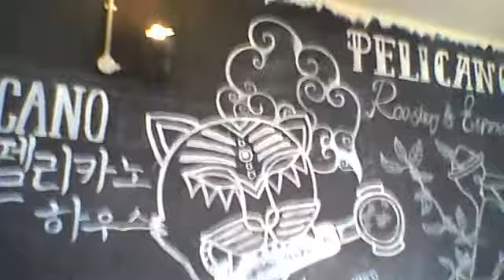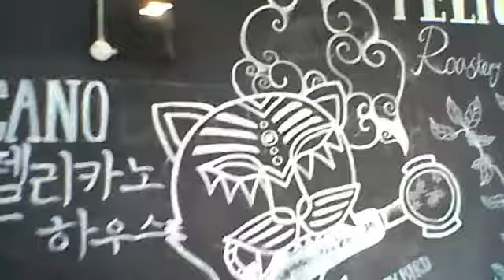Pelicano cafe, Brighton - intermittent fasting talk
Upstairs at this unusual quirky cafe on Sydney Street, after 6pm.
The day I was there was the Thursday before Pride weekend so don’t know if that made it busier. I certainly saw a load of same sex couples in Waitrose the next day cosying up in the chiller cabinets excited for their weekend breaks or festitivies! Love dat. ❀
2:15: There were no desk seats in front of the more interesting chalk board, only the sofa which I tried but then I was too low, quite awkward.
2:20 Uninspired because I'd already spent about an hour in there before they all left! and it was after 6pm I think. Yeah, it stays open after 6pm, which I love! 7pm in fact - check that!!
2:45 In case you couldn’t hear, “Quite a nice Pret” (coffee/ sandwich shop: a large one in the centre of Brighton).
3:45 Bear with as I show you outside, I do get there in the end.
6:00 I finally think of something I want to talk about - intermittent fasting - how that's going. Don't give up if you feel bad. Time moves on and you do feel better. Body chemistry changes.
I downloaded Instagram for desktop Windows 10 and everything, but still doesn’t give me uploading rights ! I can’t load anything onto it at the mo, and my phone is already full up. It won't handle another App.